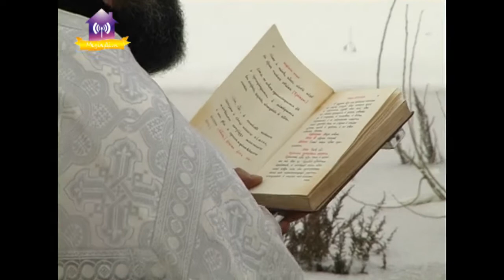Водохреща Славутич 2018